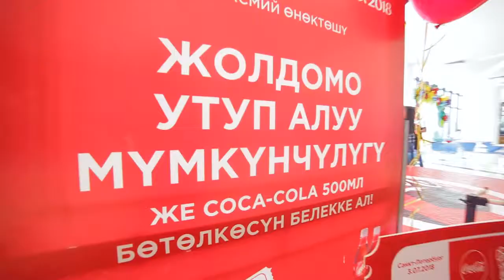ФИФА 2018 Бишкек Кока Кола